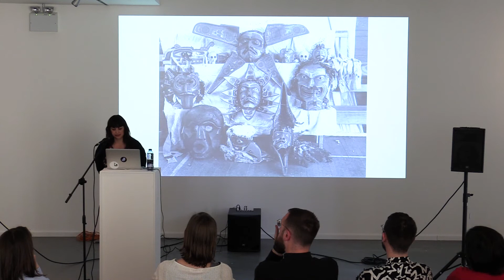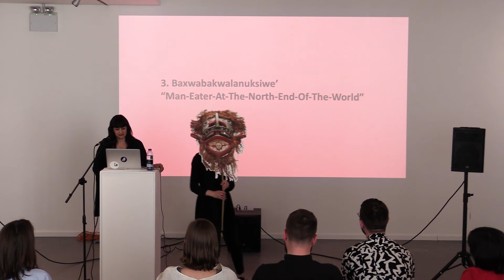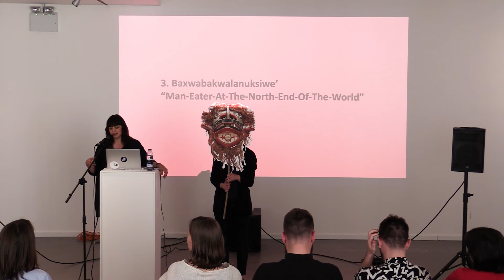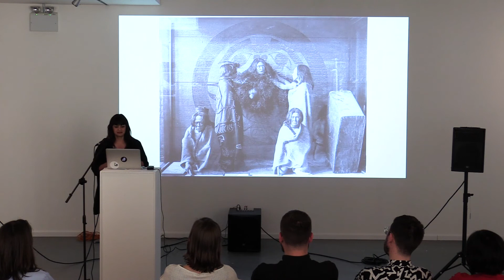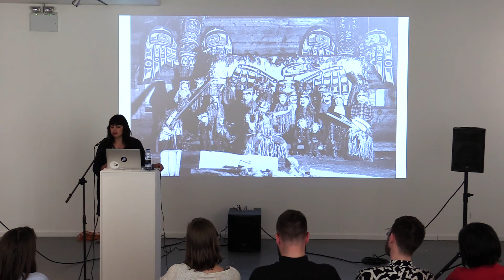Native Economies: From the Potlatch Ban to the Masks of Beau Dick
06:30 - 07:30pm.

In the Kwak’wala language, ‘nuyumbalees’ means stories from the beginning of the world, while ‘u’mista’ means a return to the place of origin. These words have been used to name two cultural centres in Alert Bay and in Cape Mudge that house masks and dance regalia repatriated after the potlatch ban in Canada (1885–1951). The ‘potlatch’ is the generalised name for different ceremonies practiced by indigenous peoples of the Pacific Northwest Coast of Canada and the USA, many of which centre on the display and shared distribution of wealth. Traditionally, potlaches served as the primary economic system in these communities, setting in motion a separate system of governance and social structure that colonisers could not countenance. In this performative talk, Hopkins will spin a tale that begins with the potlatch ban to consider how this native economy and its ritual ideologies function today.

Candice Hopkins (b.1977) is a curator and writer originally from Whitehorse, Yukon and based in Albuquerque, New Mexico. She is co-curator of the forthcoming SITE Santa Fe biennial, Casa Tomada, as well as co-curator of the Canadian Pavilion at the 58th Venice Biennale. She was a curator for documenta 14 in Athens, Greece and Kassel, Germany. Hopkins’s writing is published widely and recent essays include “Outlawed Social Life” for South as a State of Mind and “The Gilded Gaze: Wealth and Economies on the Colonial Frontier” for the documenta 14 Reader. She is the recipient of several awards and has lectured on contemporary art, sound, indigeneity, native economies, and vernacular architecture. Hopkins is a citizen of Carcross/Tagish First Nation.

This event was organised as part of the 'Beautiful World Where Are You? Talks Programme' designed by The Serving Library and the Exhibition Research Lab to complement other Liverpool Biennial 2018 exhibitions and projects happening elsewhere in the city.